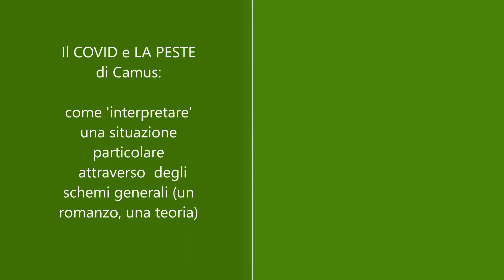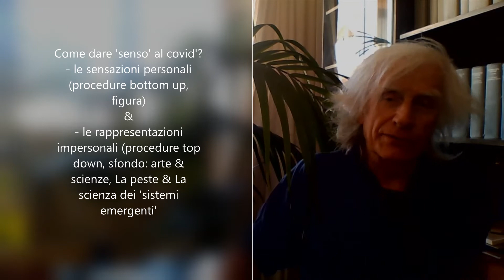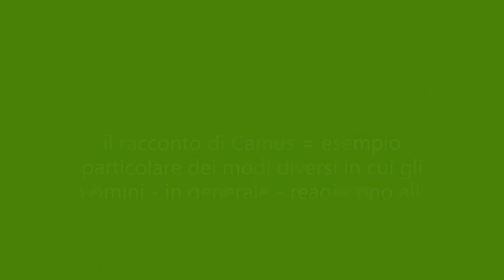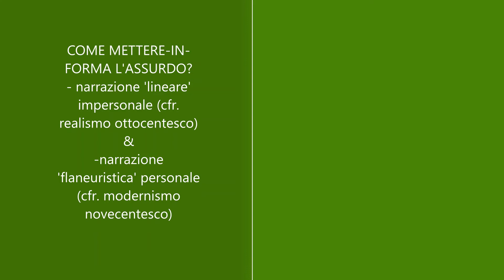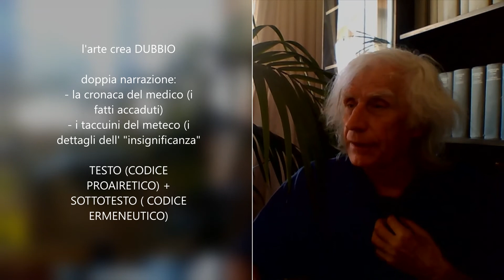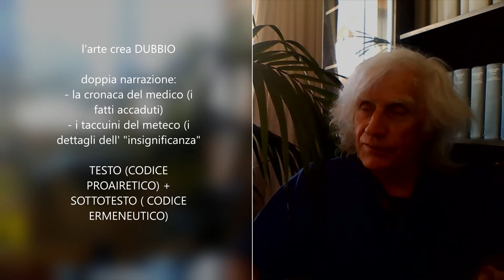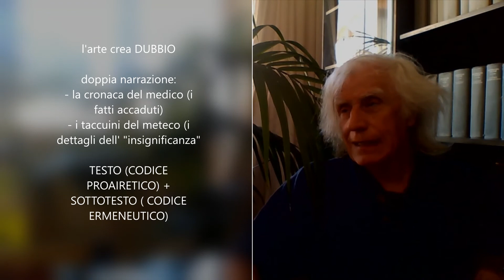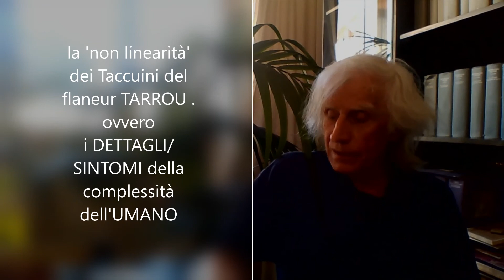A CAMUS LA PESTE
Per Camus la peste è un caso particolare dell'assurdo di cui consiste la realtà: l'uomo occidentale vive di abitudini tranquille (affari, sesso, passatempi) e non sa come comportarsi di fronte all'Evento inspiegabile coi comuni criteri di 'realismo'.
Il racconto della vicenda è affidato a due linee narrative. quella diaristica di un dottore testimone e attore delle reazioni delle persone; quella impressionistica di un flaneur, ospite casuale della città, che coglie dettagli e costruisce schemi astratti.
L'assurdo nelle parole di Camus è oggi chiamato Cigno Nero o Sistema Emergente: e ne abbiamo avuto una prova straniante con il Covid.La proposta di Camus è che alla fine bisogna che si scelga di dar retta alle cose apparentemente insignificanti per cogliere la sostanza imprevedibile delle cose che accadono: e che l'azione dei singoli può e deve nascere sul momento, dopo aver preso atto della situazione, e aver intenzionalmente scelto di agire per 'compassione'.
Insomma la 'social catena' di Leoparrdi della Ginestra